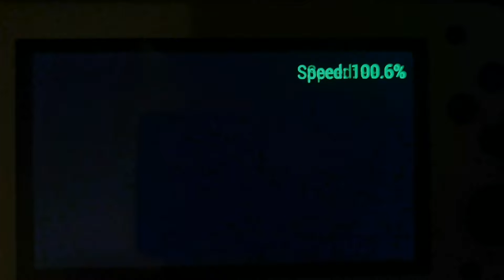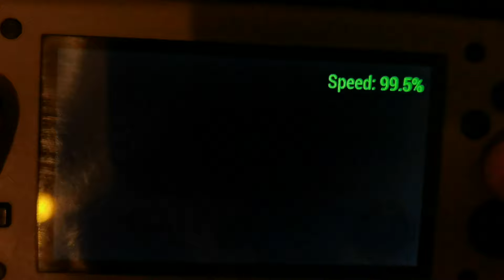M17 PSP Jak and Daxter: The Lost Frontier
Here we have again something new for M17 community !!! 😉🎉🔥

Thanks to 4PDA community (Spectrumist, Coraks, Fire_strike, XQuader, and others, in case not mentioned someone 😇)

Happy to announce you stock fw MOD with a long-awaited features - full unlocked EMUELEC, Retroarch main menu settings, and toggle option between two standalone PPSSPP emulators, for better performance and user experience!!! 🤩🤯🤩🤯🔥🔥🔥👍👍👍

Early M17 Plus 4PDA Unlocked Settings MOD v0.0.1 Alpha

To buy M17 console for best price:

54%OFF | BOYHOM M17 Retro Handheld Video Game Console Open Source Linux System 4.3 Inch IPS Screen Portable Pocket Video Player for PSP

For latest news and discussion related M17 handheld, please join sjgam_m17_m18 thread at Retro Handhelds Discord Server

Or